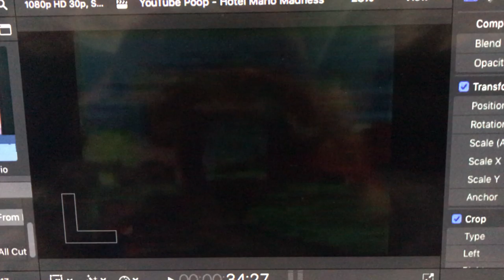HOTEL MARIO YTP SNEAK PREVIEW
Hopefully, it'll be finished by the end of April